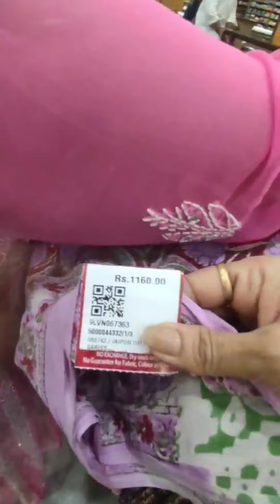‼️PSR Silk Sarees Summer Cool Cotton Collections|jaipuricotton, HyderbadCotton,chendheriCotton